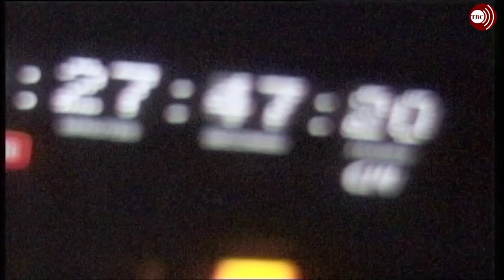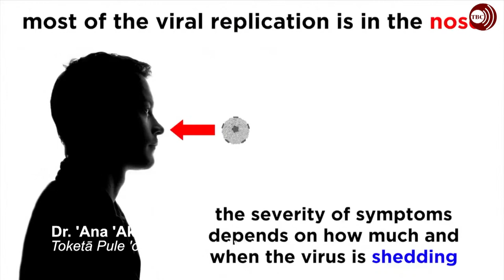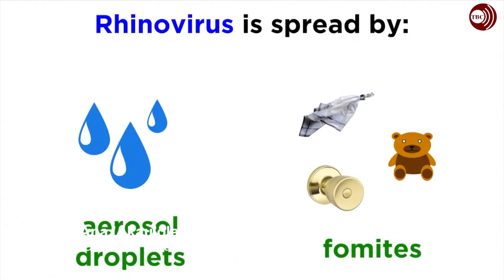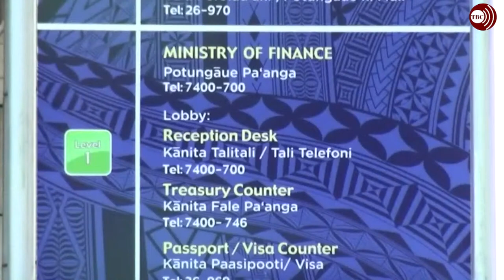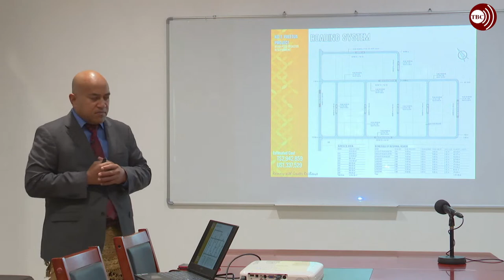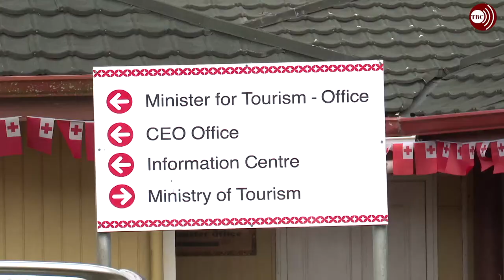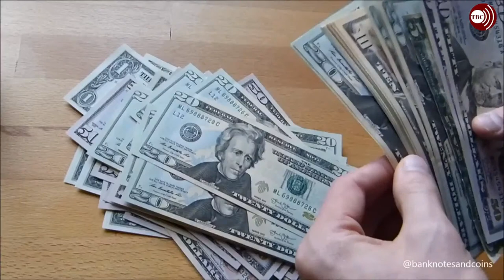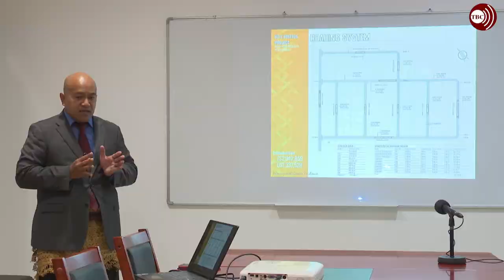05.07.22: Ongoongo Televisone Tonga: TV Tonga News: Tongan Language Edition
Ongoongo Televisone Tonga: Tusite 5 Siulai, 2022.